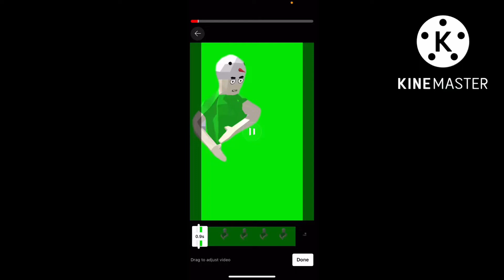Preview 2 Dude Theft Wars Effects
Can See This Video